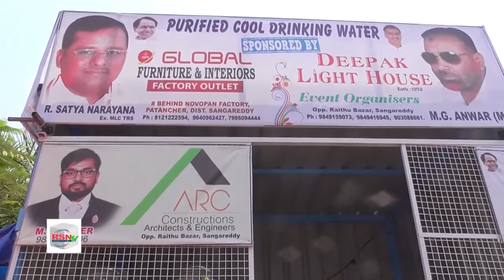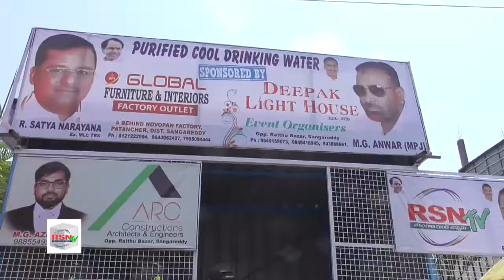సంగారెడ్డి జిల్లా నటరాజ్ థియేటర్ |ప్రజల దాహార్తిని తీర్చే హైటెక్ చలి వేంద్రం ప్రారంభం|RSNTVTelangana